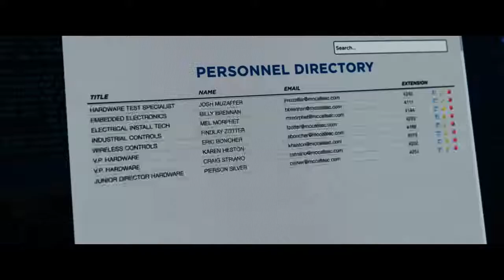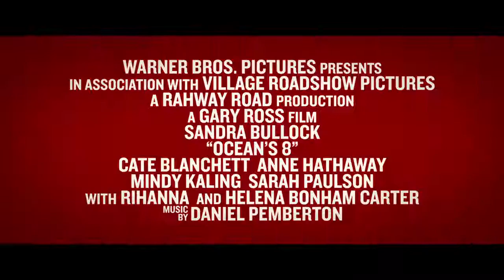Ocean's 8 (Oito Mulheres e um Segredo) Trailer Oficial #1 2018 | Estourando Trailers